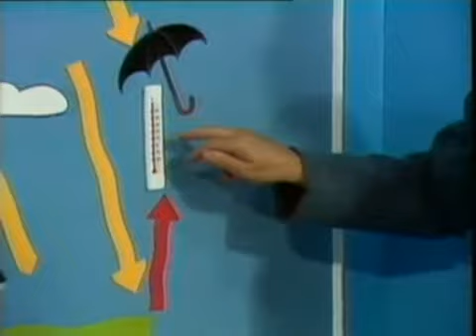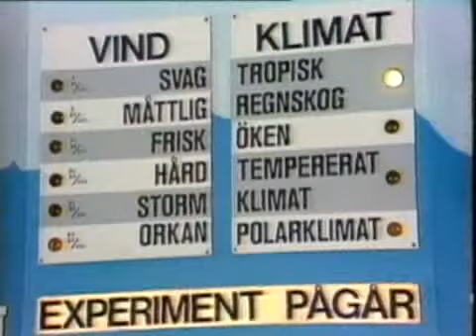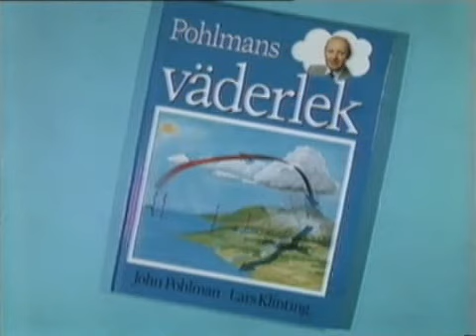Pohlmans Väder-lek (1984) 2/2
Pohlmans Väder-lek med John Pohlman och Pierre Lindstedt